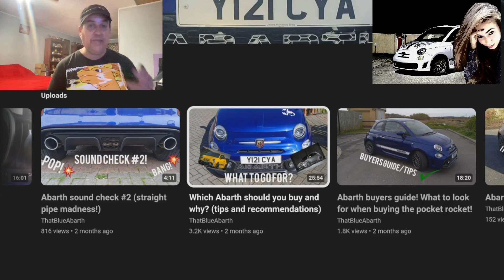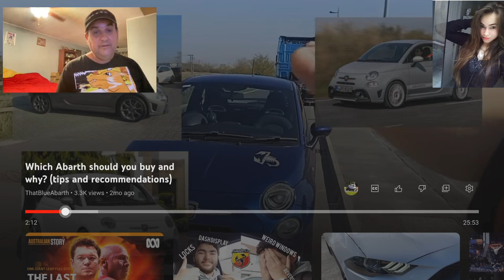Motoring with Mouseball / Abarth Superstar part 1….A Roger Gusty Production.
Finally the three part series on thatblueabarth drops today!!! And we give you our thoughts on a new abarth superstar!!!
  That blue abarth has started his channel and the attackmouse nation is here to support another member of the scorpionship!!!

Mouseball160t channel

AttackMouse designs YouTube channel

Mouseball160t channel